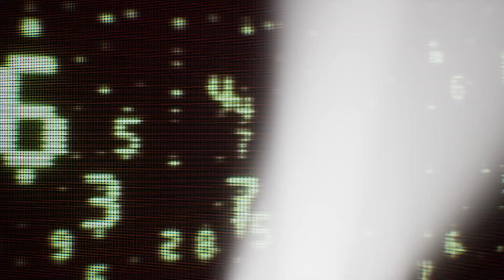Khiva - "All Systems Go" Set presented by Digital Motion // The Red Room // SoundOn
This Khiva set is from the "All Systems Go" Live stream presentation that was aired live on our Twitch channel August 13th and 14th 2021. This presentation featured two evenings of electronic music & innovative virtual DJ and VJ sets from some of British Columbia's rising music producers and creators. We used the latest and greatest in video production technology to create two immersive environments for our artists to perform on. The production was co-presented and produced in partnership by The Red Room Vancouver, SoundOn, Creative BC and the province of British Columbia. We want to thank our co presenters for their generosity and support for allowing us to do this project. Please take the time to also check out the 5 other sets from this production on our channel. Much love!

A Digital Motion production by Blake McRitchie, Caden Milligan, Elliot Cannon, Brenton March, Simon Kinotropy, Kevin Madden

featuring PRODUCER / DJS / VJS

Big thank you to all of the artists involved in this unique and exciting presentation!